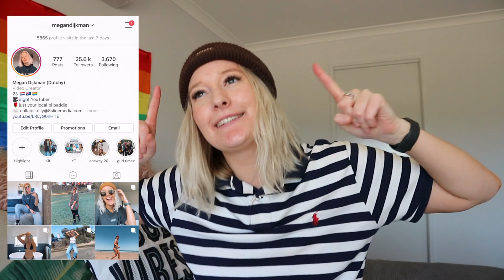READING YOUR COMING OUT STORIES (PART 3)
Hey Dutchy family! I decided to film another video reacting to your coming out stories and this is how it went!! If you shared your coming out story with me for this video thanks a mill! I loved reading all of them! Can't wait to chat in the comments xxx

Camera I used to film this video: Canon EOS M10

This video is "Reading YOUR coming out stories (part 3)" Over the next few videos you can expect to see a night routine, morning routine, copying ____ instagram for a week, a HUGE spring / summer clothing haul, daily vlogs, mukbangs, Q&A answering questions I have avoided, swimsuit haul, my everyday makeup tutorial, driving with videos AND MORE!!